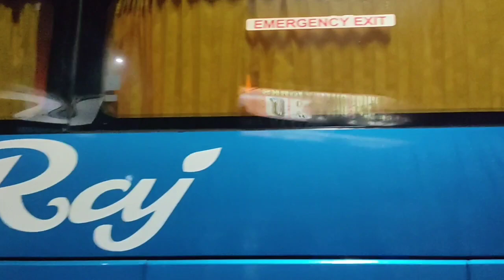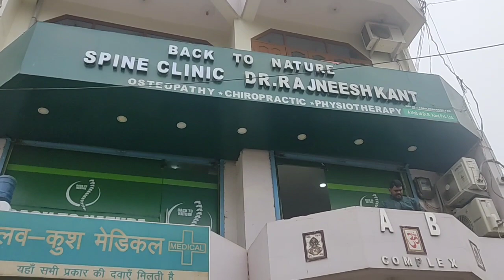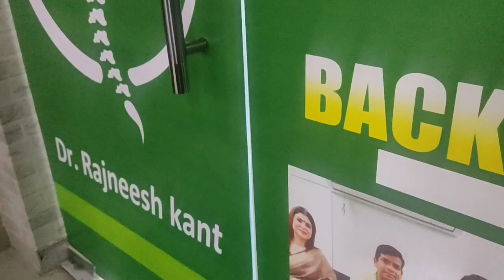Aja fari Achanak SILIGURI to PATNA.. Kathi Dharai problems.....😱😱😴😴